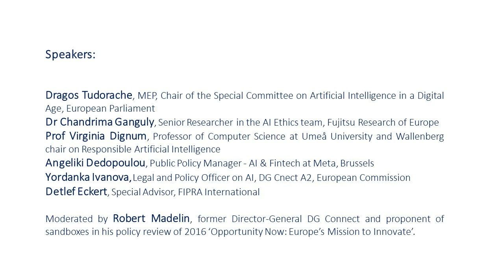AI4People's 3rd Conversation on Sandboxes | December 6, 2022